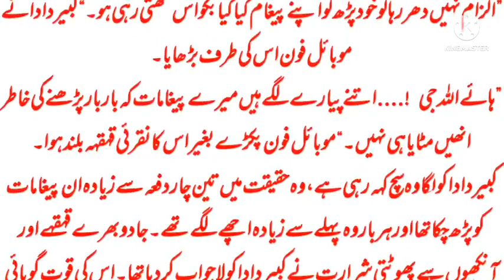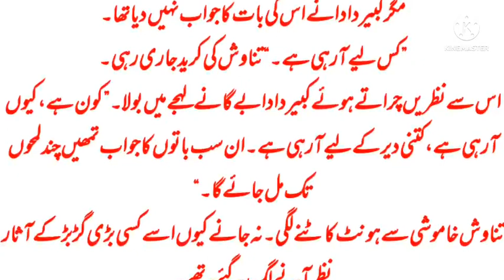Rakhail|part 29|gangster based Urdu Novel|Urdu Kahani|story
classic old Urdu Novel rakhail is based on gangster who is fall in love with college girl and then he protect her from all his enemies...